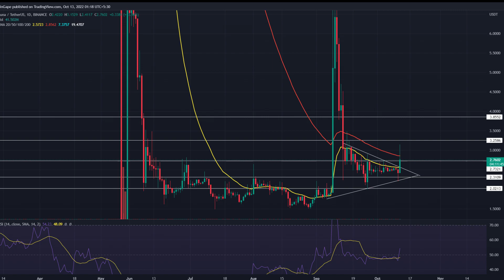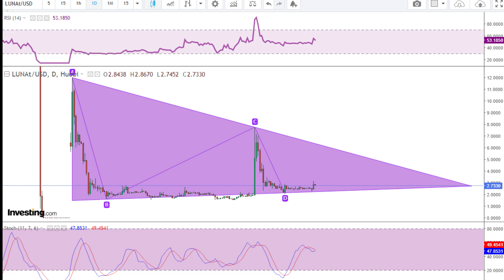Terra Lunaล่าสุด ราคาเหรียญ Terra พุ่งขึ้น 30% การชุมนุมครั้งนี้จะยั่งยืนหรือไม่?